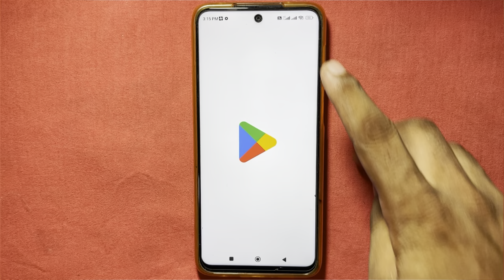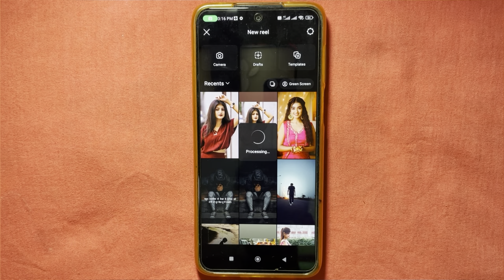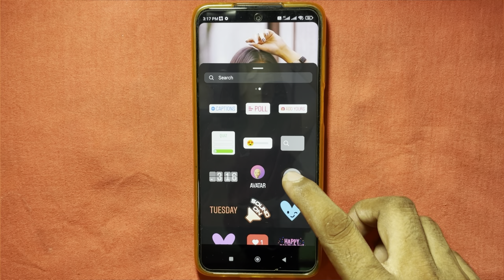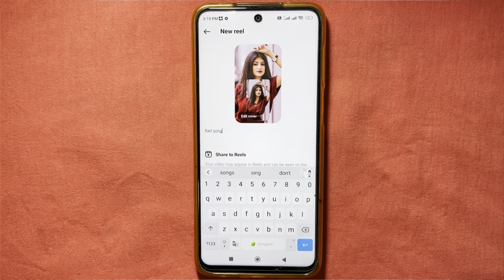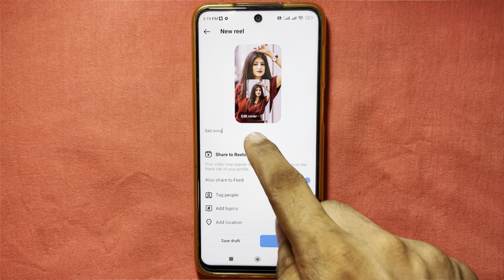Instagram reels par photo se video kaise banaye | Instagram reels me photo se video kaise banaye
Your Queries..
Reels me photo se video kaise banaye
Reels video
Instagram reels ke liye photo se video kaise banaye
Photo se reels kaise banaye
How to make video from photo in instagram reels

Thanks